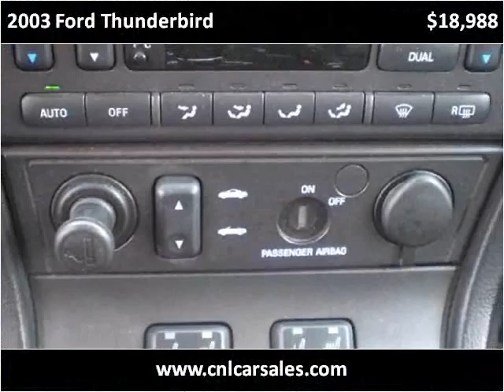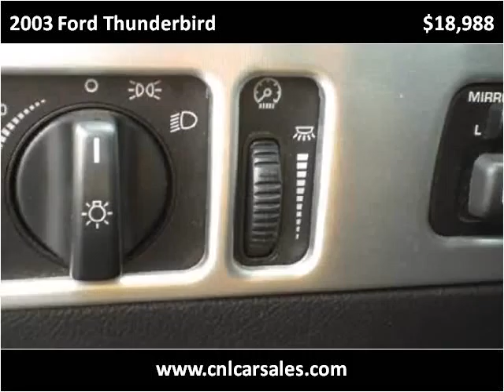2003 Ford Thunderbird Used Cars Shepherdsville, Mt. Washingt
This 2003 Ford Thunderbird is available from Craig and Landreth Cars - Shepherdsville.